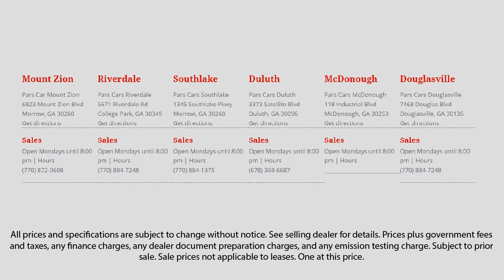2015 Lexus RX 350 Atlanta Marietta Smyrna Stone Mountain Riverdale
2015 Lexus RX 350 Stock Number: P37331 Vin:2T2ZK1BA9FC201032.

Pars Car Sales Riverdale is proudly serving our friends and neighbors in Atlanta, Marietta, Smyrna, Stone Mountain, and Riverdale. or give us a call at for more information about this or any of our other vehicles.
Pars Car Sales Riverdale
5671 Riverdale Road